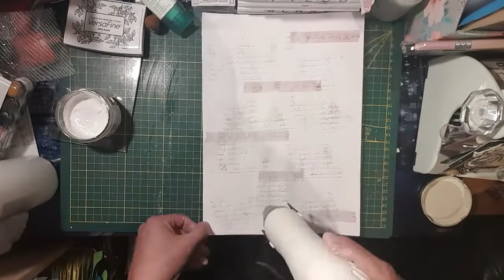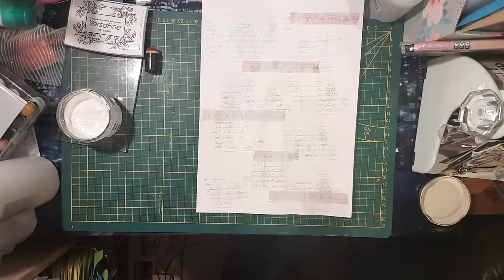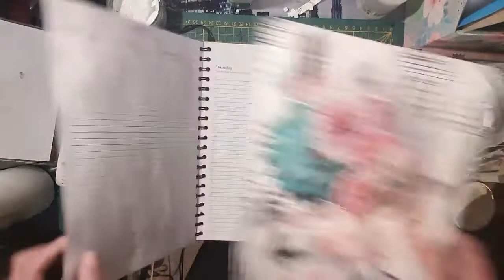ART-JOURNAL PAGE 2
Localisateur de Démonstratrice stampin'up  : GERTHOFFERT RACHEL